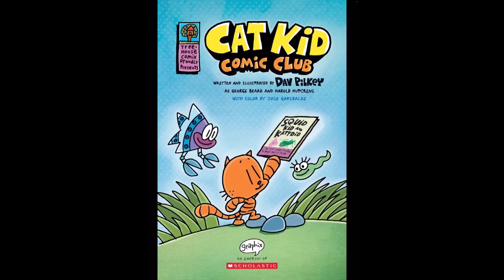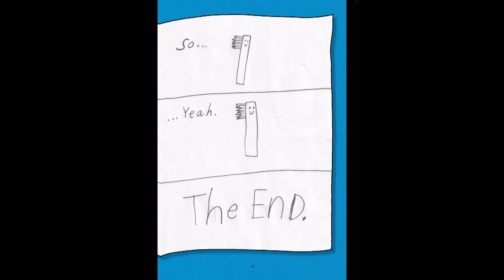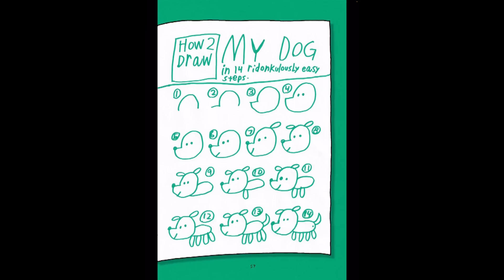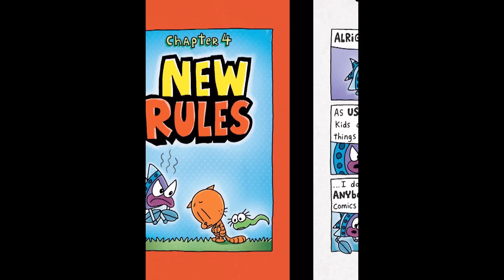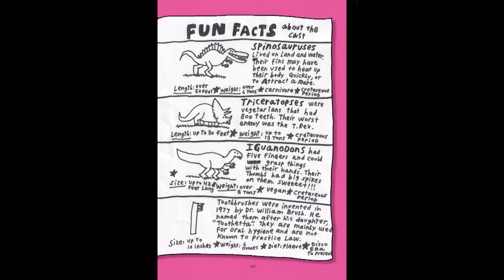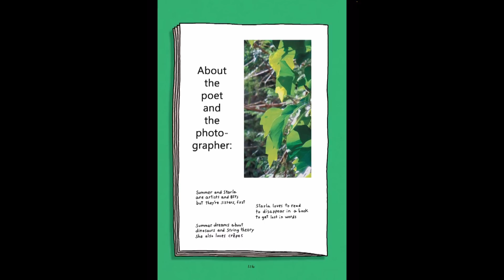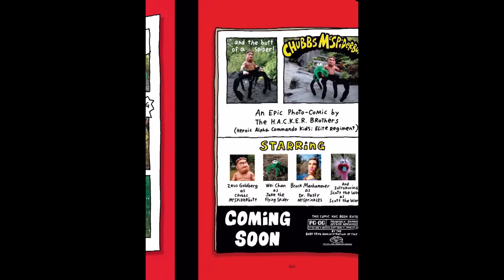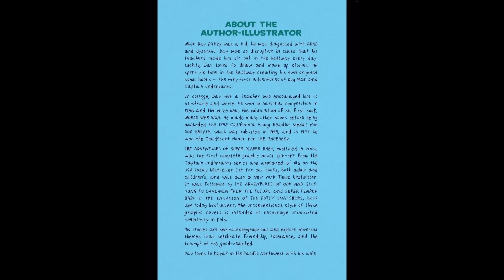Graphic Novels Out Loud Cat Kid Comic Club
Ms. Ashlee shares some of the hilarious graphic novel Cat Kid Comic Club by Dav Pilkey.